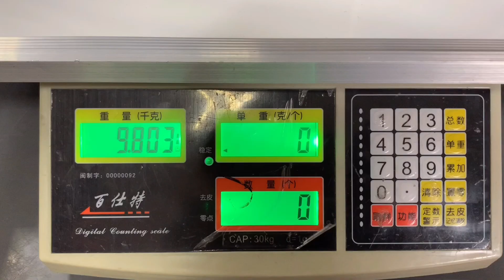INNLOI 1400mm Quadcopter Industry Drone rescue patrol mapping survey task Security Agriculture UAV